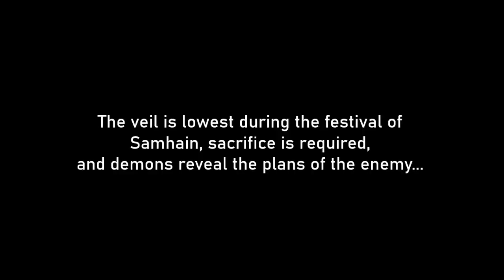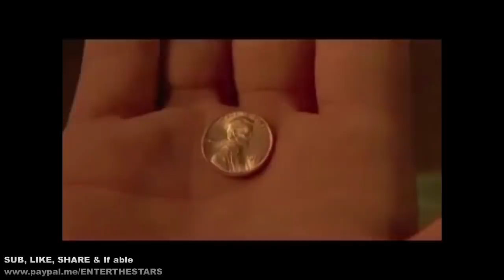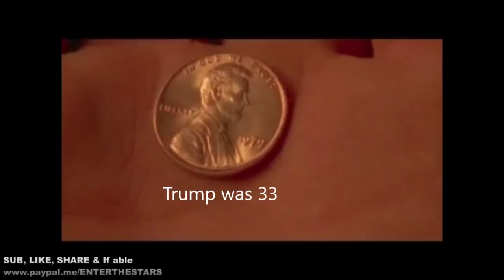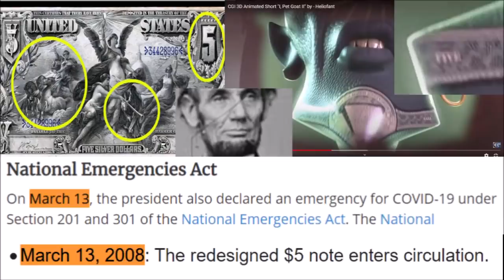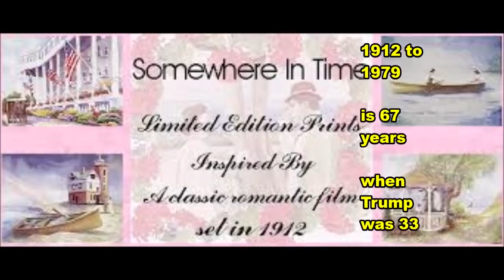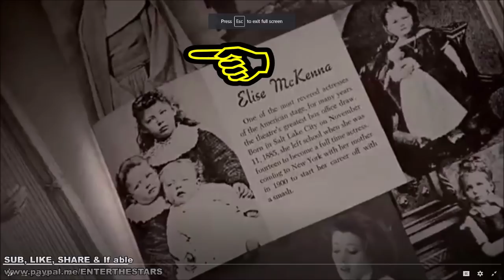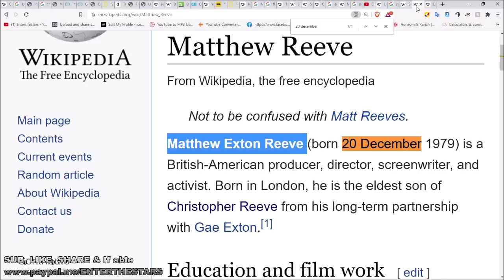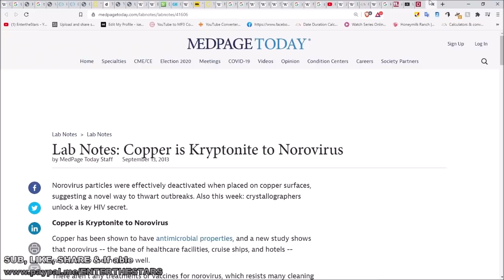Apollo Travels "Somewhere in Time"